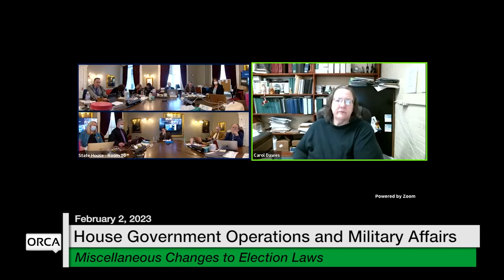Vermont State House - Miscellaneous Changes to Election Laws; H.149 2/2/2023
Miscellaneous Changes to Election Laws; H.149 Write-In Candidate Consent of Candidate Filings in State Elections 2/2/2023